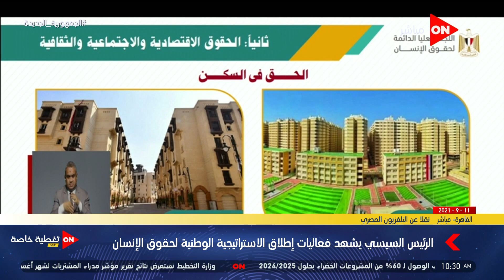السفير أحمد إيهاب يوضح الاستراتيجية الوطنية لحقوق الإنسان"الحقوق الإقتصادية والإجتماعية والثقافية"